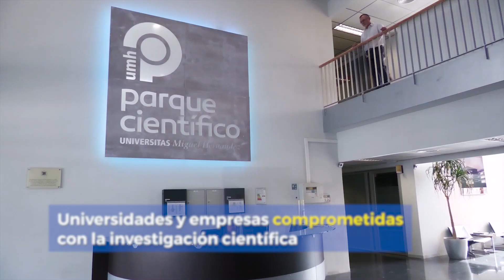Elche candidata a sede de la Agencia Espacial Española.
Fortalezas de Elche que avalan su candidatura como sede de la Agencia Espacial Española.

elche.es/sede-agencia-espacial-espanola